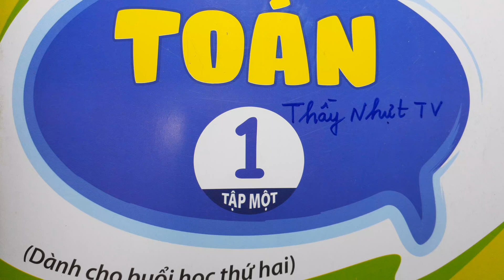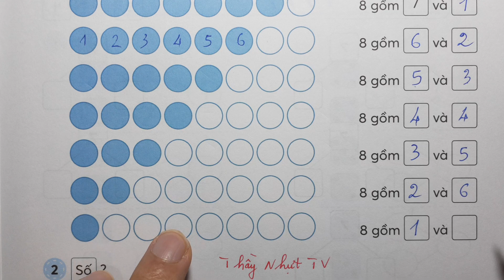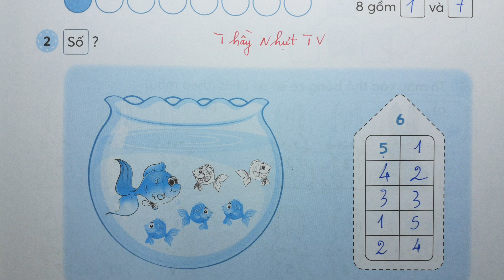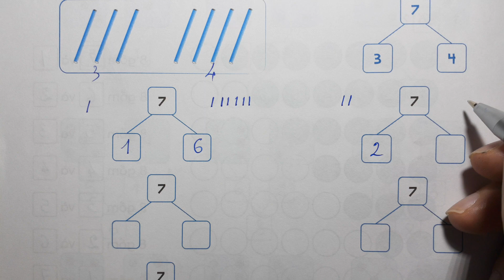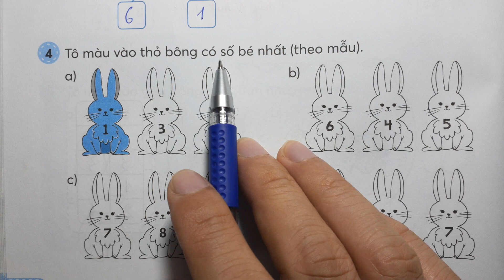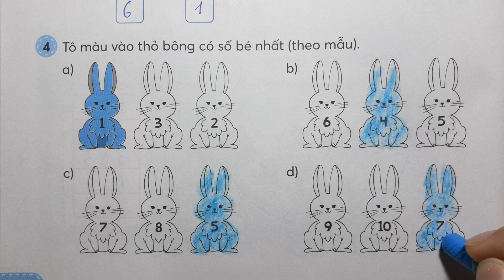TOÁN LỚP 1 DÀNH CHO BUỔI HỌC THỨ HAI KNTT Tập 1 Tuần 5 Tiết 2 - SO SÁNH SỐ MẤY VÀ MẤY Thầy Nhựt TV